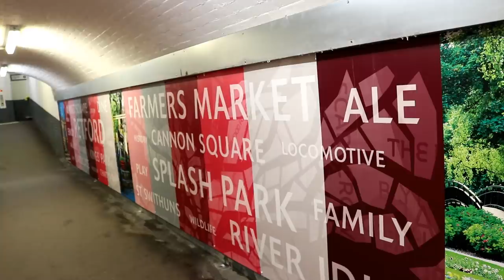A peek at York Brewery and Brew York Brewery with other pubs.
Another CAMRA trip from Retford up to the pubs around York. Most of these I had not been to apart from Brew York.

You can see the best photos and images from around the brewery and behind the scenes when we are out filming on our Instagram feed at:

For other videos that feature many of the same ideas and subjects then please go and check out my awesome friends on YouTube:

Sometimes updates are sporadic but there will always be another video.